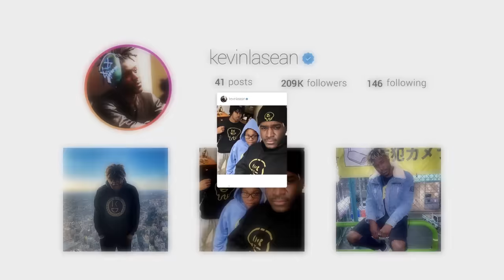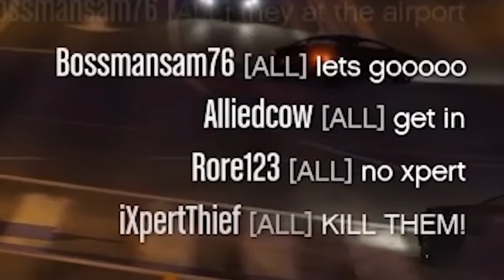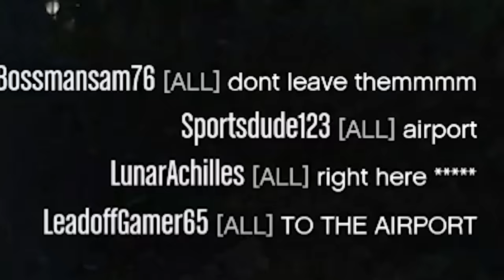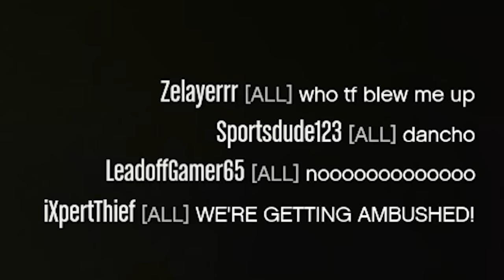GREEN VS PURPLE! *ALIEN GANG WAR!* | GTA 5 THUG LIFE #335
What side are you on? Green? Purple? What alien suit will you wear in the battle of the century on GTA 5 Online?! In today's GTA 5 Thug Life prepare for funny moments, fails and craziness!